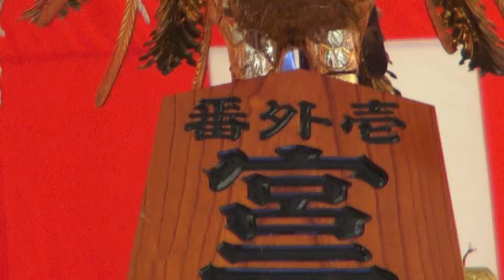平成26年 亀戸天神社 大祭 御鳳輦渡御祭【神幸祭】。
【キューバ＆ジャパン文化交流です】(。『御鳳輦渡御祭』は他の神社で言う（神幸祭）の事で有り、四年に一度だけ天神様が御鳳輦（ゴホウレン・神様の乗り物）に御遷りに成り氏子中を巡り、町の平安を祈ります。≪曳牛・天神様と（牛）には、目に見えぬ神秘的な由縁が有り、長い時の流れの中にお使い（神牛）として篤く信仰されてまいりました。　　日本と言えば≪神輿です！！≫≪キューバ＆ジャパン　文化交流≫. CUBA & JAPON.。【Copyright License & ALL Rights Reserved】  by Picua de la Puntilla From Ciudad de la Habana Cuba.( CUBA & JAPAN )平成２６年の８月の２４日です日曜日です、日本有りのまま！！　編集無し　其のまま RAW video （生）　Sony Full AVCHD (HD)　by picua。